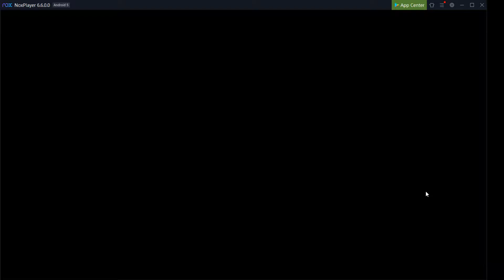Arknights - GT-HX-3 Challenge Mode